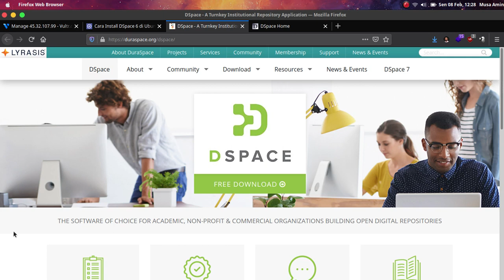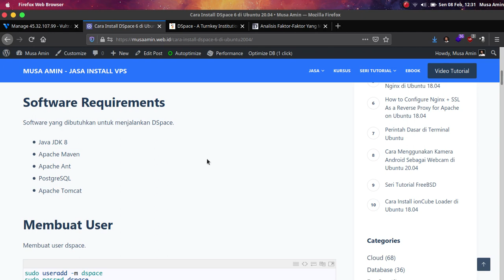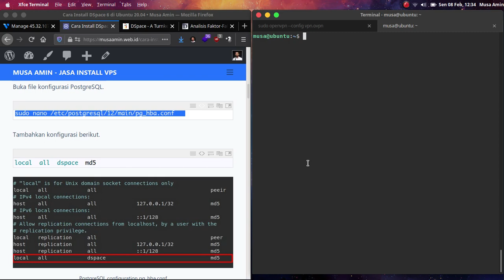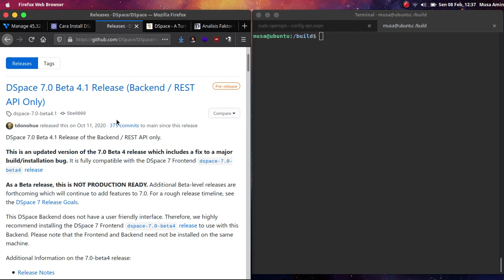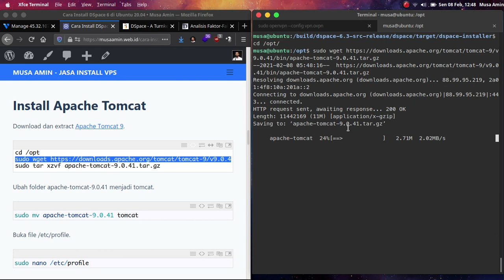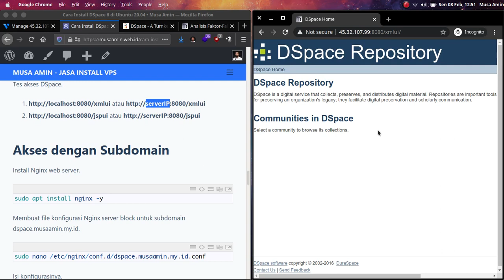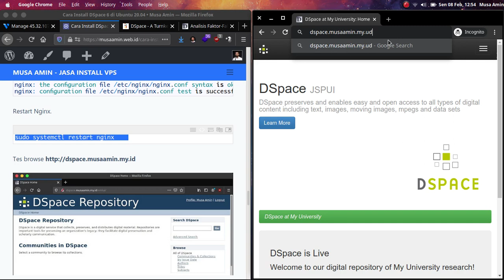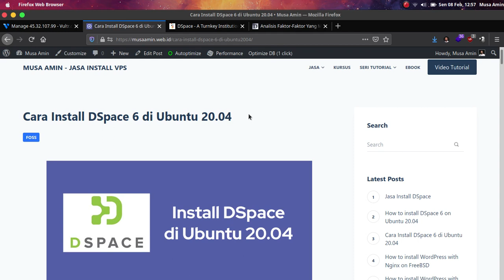Install DSpace Repository di Ubuntu 20.04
Tutorial kali ini kita belajar bagaimana cara install DSpace di Ubuntu 20.04. DSpace adalah open source software untuk membangun repository, umumnya digunakan oleh perguruan tinggi.